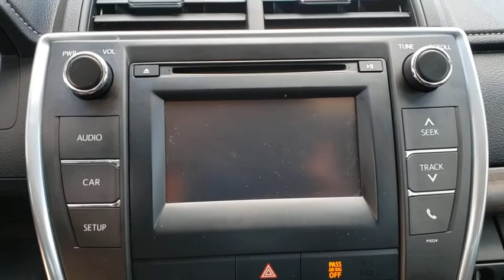2016 Toyota Camry Longwood, Orlando, Lake Mary, Sanford, Daytona Beach, FL LC057427A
Parisian Night Pearl Used 2016 Toyota Camry available in Longwood, Florida at Parks Toyota. Servicing the Orlando, Lake Mary, Sanford, Daytona Beach, FL area.

Parks Toyota
1701 South Woodland Boulevard

Sophisticated, smart, and stylish, this 2016 Toyota Camry turns even the most discerning heads. With a Regular Unleaded I-4 2.5 L/152 engine powering this Automatic transmission, this ride is an intoxicating mix of precise machining and charm. It has the following options: Window Grid Antenna, Variable intermittent wipers, Valet Function, Trunk Rear Cargo Access, Trip computer, Strut Rear Suspension w/Coil Springs, Strut Front Suspension w/Coil Springs, Steel Spare Wheel, Sliding Front Center Armrest and Rear Center Armrest, and Side Impact Beams . Visit Deland Toyota at 1701 S Woodland Blvd, Deland, FL 32720 today.